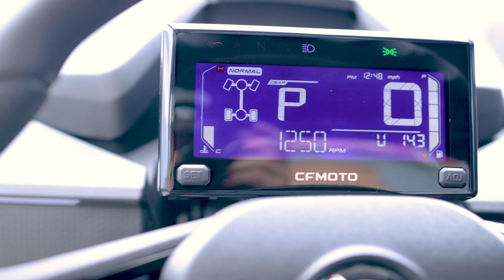Walkaround | 2024 CFMoto ZForce 950 Sport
Check out this Brand New 2024 CFMoto ZForce 950 Sport as we walkaround and see the best features. Features include LED Lights, Factory Installed 3500lb Winch, Windshield, Rear Panel and More!

This 2024 CFMoto ZForce 950 Sport may be in stock today.

ABOUT CEDAR CREEK MOTORSPORTS
7518 Hwy. 60, Cedarburg, WI

SUGGESTED VIDEO:
Cedar Creek Motorsports Dealership Tour